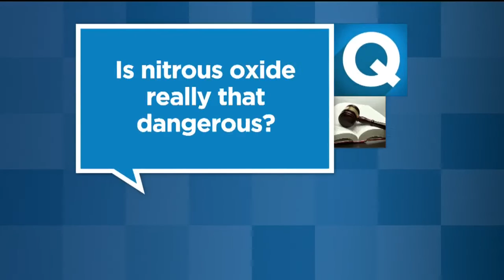California State Senator Calls for Ban On Whippits At Smoke Shops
The calls come after a woman was killed in an accident with a driver believed to have passed out while using nitrous oxide.